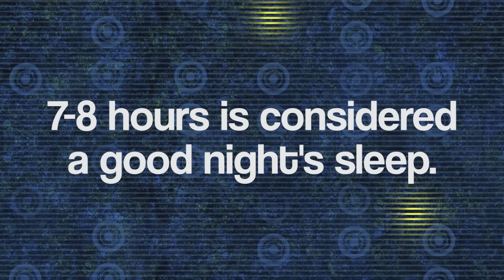How to Have More Energy in the Morning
Having more energy in the morning is something everyone wants.  So then why are so many people struggling to find quality energy when they wake up?  Here are THREE things you must do today!

5 Ways to Become Tough As Nails - Free Report

17 White Foods for a Flat Stomach - FREE Report